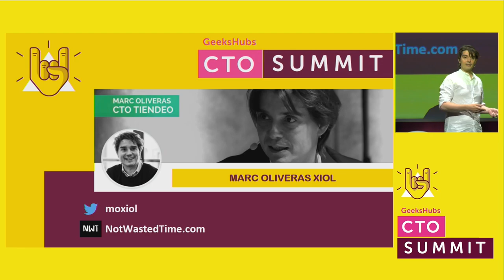OKR, LEAN & AGILE: Combina tus Silver Bullets para el éxito | Marc Oliveras